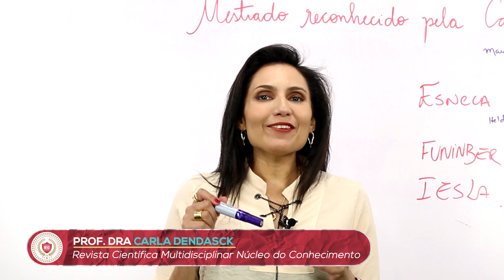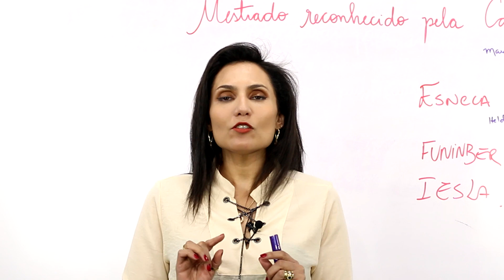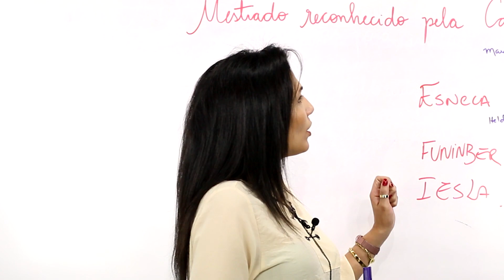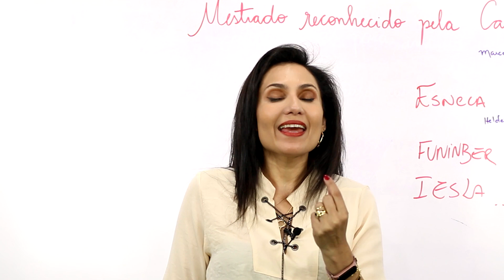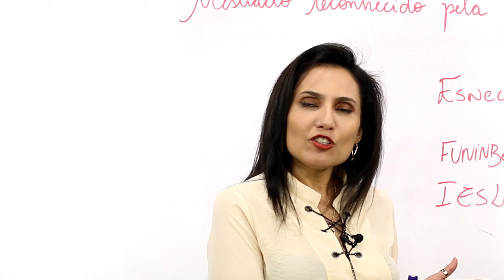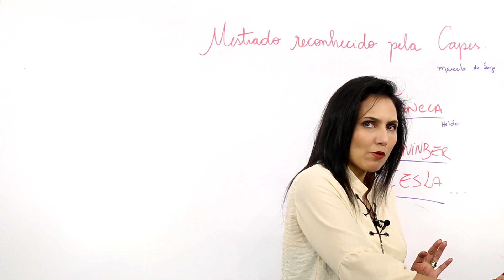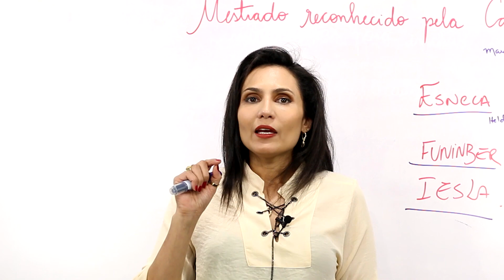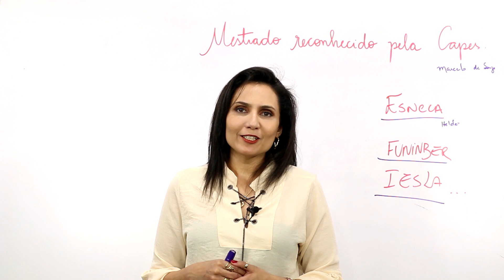Mestrado reconhecido pela CAPES / FUNIBER - IESLA - ESNECA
A fim que você possa exercer o seu título de mestre em nosso país é preciso que a instituição em que fará esse curso seja reconhecida.

Hoje em dia é muito comum a procura por cursos em instituições de ensino estrangeiras, e, dessa forma, no post de hoje iremos apresentar algumas dicas para que você possa escolher uma instituição que lhe permita atuar em solo brasileiro como mestre.

Queremos chamar a sua atenção nesse momento para ler com muito atenção essas dicas, pois essa é uma temática bastante complexa e que a depender das suas escolhas pode restringir o seu campo de atuação no contexto brasileiro.

Outra coisa que precisamos deixar claro nesse começo é que mencionaremos alguns nomes de instituições para o seu processo de tomada de decisão seja mais cuidadoso.

Particularmente no momento em que estamos vivendo atualmente, esse assunto é bastante delicado.

Hoje em dia, tem sido muito comum que grande parte da população brasileira, por falta de informação, acabam tomando uma decisão de forma muito precipitada.

Essa decisão pode comprometer todos os seus objetivos e vida à longo prazo.

A fim de evitar que os pesquisadores escolham por instituições/cursam que não o possibilitem de atuar em solo brasileiro, a própria CAPES, que é o órgão responsável por regular a pós-graduação brasileira, tem feito diversas campanhas para evitar que os nossos pesquisadores escolham por esses cursos que não são reconhecidos.

Contudo, mesmo com essa campanha de mobilização e conscientização, muitas pessoas ainda têm escolhido por cursos não reconhecidos em virtude da euforia de estudar em uma instituição de ensino estrangeira.

ScientiaRevistaCientíficaNúcleodoConhecimento